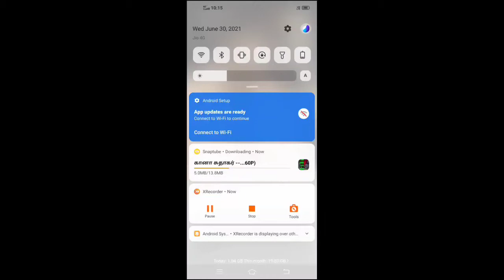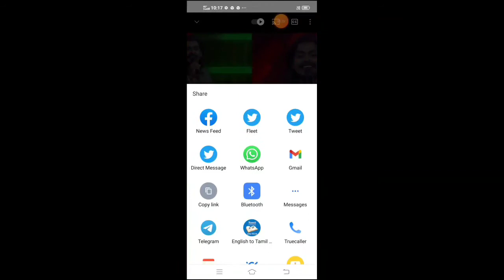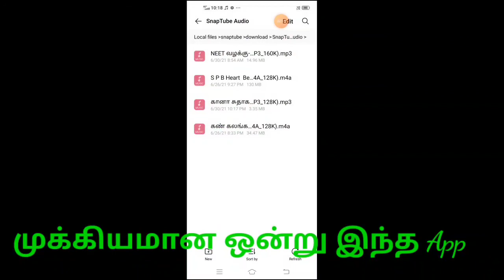யூடுப்பில் வீடியோவ எப்படி Download பன்னுவது